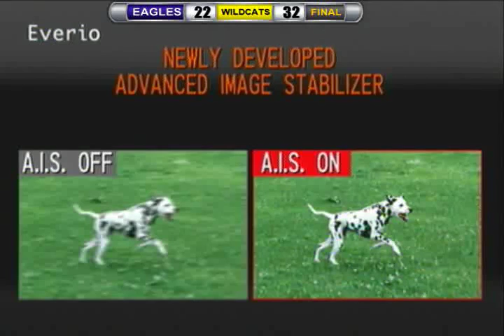EHS Football vs Haven (9-23-2011)